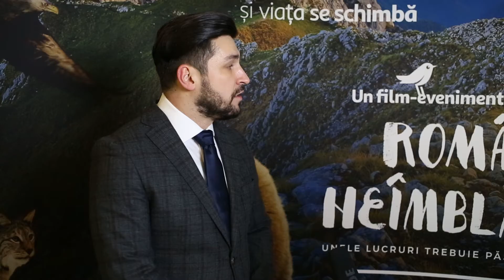Doru Todoruț despre România neîmblânzită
România neîmblânzită, din 13 aprilie în cinematografe!